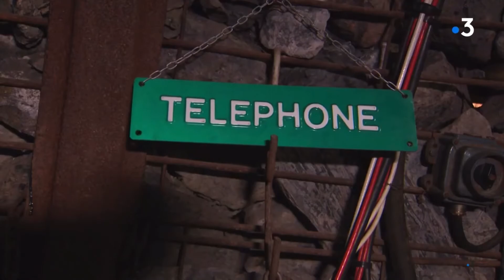Partez à la découverte du Patrimoine minier de Montceau les Mines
Musée de la Mine de Blanzy et Montceau les Mines